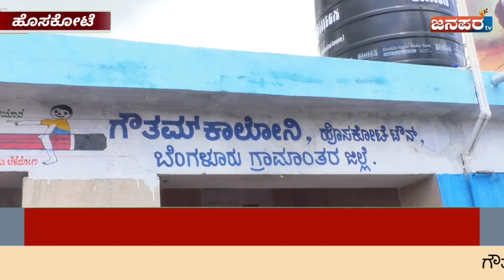ಗೌತಮ್ ಕಾಲೋನಿಯಲ್ಲಿ 25 ಲಕ್ಷ ರೂಪಾಯಿ ವೆಚ್ಚದ ಶಾಲಾ ಕಟ್ಟಡ ನಿರ್ಮಾಣ ಕಾಮಗಾರಿಗೆ ಶಾಸಕ ಶರತ್ ಬಚ್ಚೇಗೌಡರಿಂದ ಚಾಲನೆ